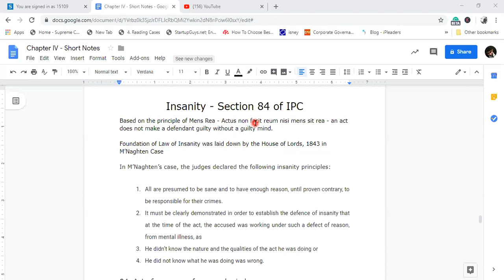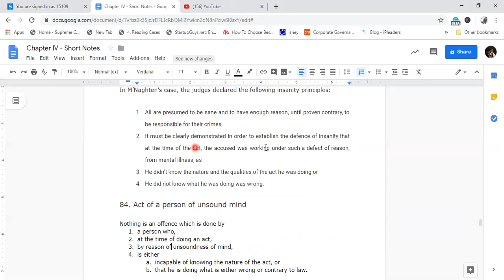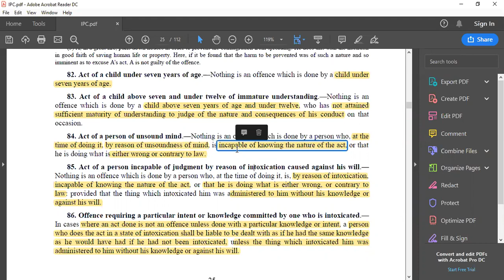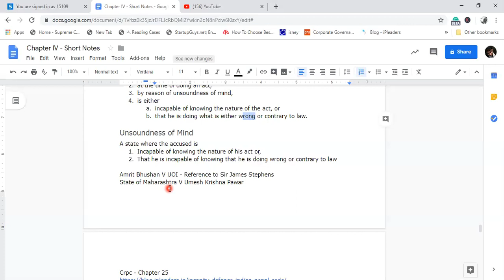Section 84 IPC in Hindi - धारा 84 आईपीसी (Insanity as a General Defence)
Insanity - Section 84 of IPC
Based on the principle of Mens Rea - Actus non facit reum nisi mens sit rea - an act does not make a defendant guilty without a guilty mind.

Foundation of Law of Insanity was laid down by the House of Lords, 1843 in M’Naghten Case

In M’Naghten’s case, the judges declared the following insanity principles:
All are presumed to be sane and to have enough reason, until proven contrary, to be responsible for their crimes.
It must be clearly demonstrated in order to establish the defence of insanity that at the time of the act, the accused was working under such a defect of reason, from mental illness, as
He didn’t know the nature and the qualities of the act he was doing or
He did not know what he was doing was wrong.
84. Act of a person of unsound mind

Nothing is an offence which is done by
a person who,
at the time of doing an act,
by reason of unsoundness of mind,
is either
incapable of knowing the nature of the act, or
that he is doing what is either wrong or contrary to law.
Unsoundness of Mind
A state where the accused is
Incapable of knowing the nature of his act or,
That he is incapable of knowing that he is doing wrong or contrary to law

Amrit Bhushan V UOI - Reference to Sir James Stephens
State of Maharashtra V Umesh Krishna Pawar
Crpc - Chapter 25